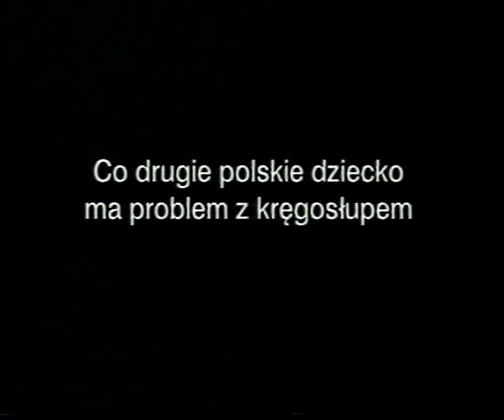Polsat - Blok reklamowy oraz urywek zapowiedzi. 20/21.10.2001 r.